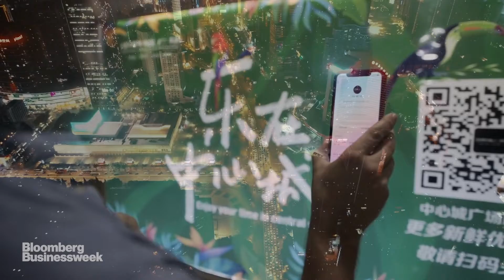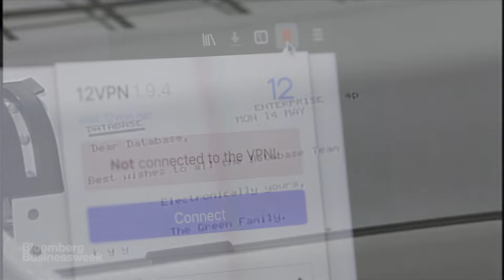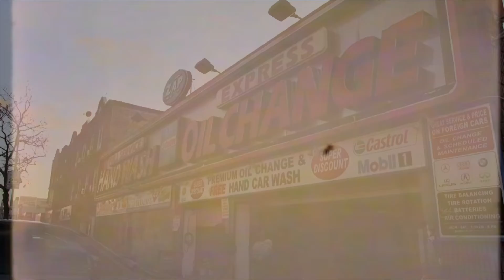CNN TRIP Taster 8 min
Climate News Network - a co-production between Art collective 'The Treatment  Rooms' and activist video network 'REEL NEWS'.

Come down the rabbit hole.

Film compiled from youtube and REEL NEWS - Climate Heroes series.

Film By Wonnish.